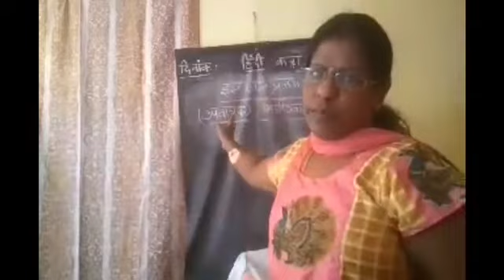Springfields school, Masabtank 2020-21 Class 9 Hindi Part 1 by Mrs. Sriveni (23/12/2020)